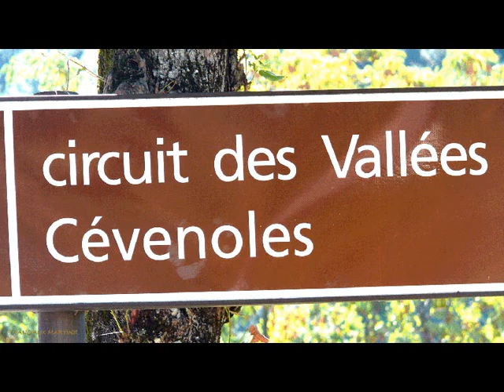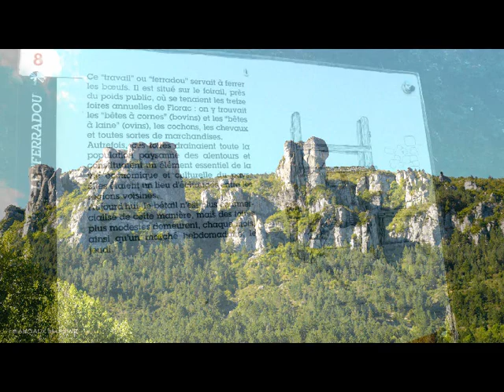©FloracphotophotopeintureMartineAnciauxcreatorphotopaintingartphotographermondevoyageartFranceTvWeb©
13/10/2019  Dans les cévennes, il faut savoir prendre le temps de découvrir villes,villages et région- THOMAS André

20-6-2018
Communes du parc national des Cévennes

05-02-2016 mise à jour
demande de lever de l'interdiction de la bande sonore instrumentale à youtube en cours de traitement?
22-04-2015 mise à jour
Suite au refus, de ma video au japon, à cause de la musique, j'ai refais la vidéo, en mettant
 2 fois la même musique, pour que nos amis japonais puissent voir, ce très joli coin de FRANCE.

MARTINE ANCIAUX photographe d'art et créatrice de la photo-peinture
Florac est dans le département de la Lozère, en région Languedoc-Roussillon, Occitanie.
Elle est également le siège du parc national des Cévennes.
Une ville très belle, avec un cachet romantique du à cette source du pêcher.
Petite ville, avec un château et la maison de la congrégation de bourg saint andéol,
 une promenade à faire dans ces merveilleuses Cévennes.